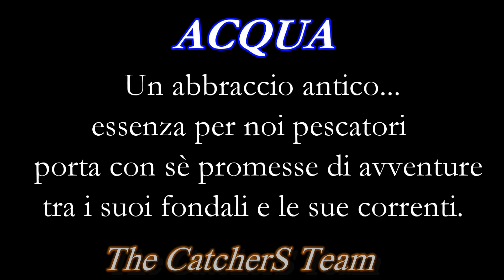ABBRACCI D’ACQUA -fiumi e laghi, compagni delle NOSTRE STORIE 😍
Un'anno si sta per chiudere ma un omaggio più che doveroso va alle nostre acque del Piemonte , sopratutto a quelle che ci hanno fatto compagnia regalandoci emozioni , a quelle che si sono dimostrate veramente toste ed a quelle che andremo a " visitare " in un futuro molto prossimo